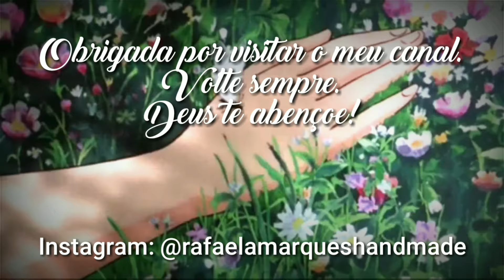Regata De Crochê Super Fácil | Passo a Passo Iniciantes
Tutorial passo a passo dessa peça linda em Crochê básica para o dia a dia!

Instagram 》rafaelamarquesfeitoamao

Facebook 》Rafaela Marques Tricô Crochê e Costura

me segue lá pra gente conversar melhor 🙋🏻‍♀️🌹🥰